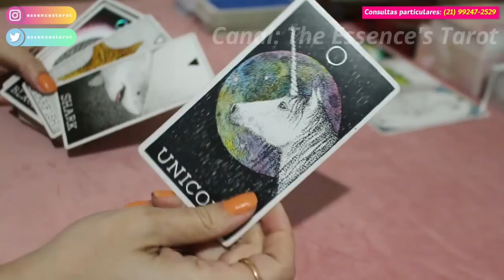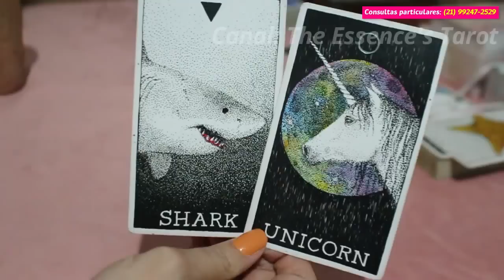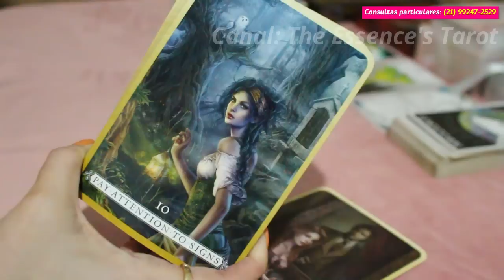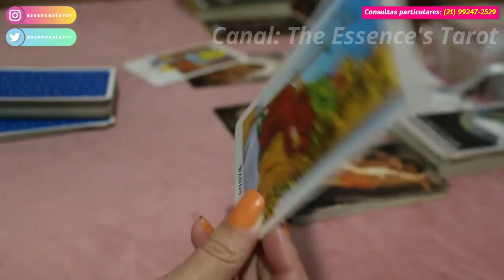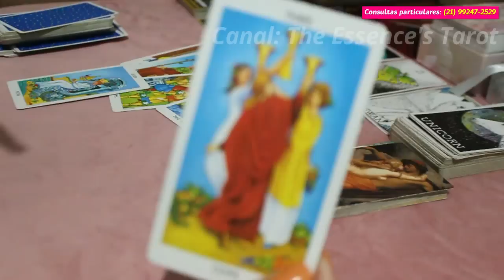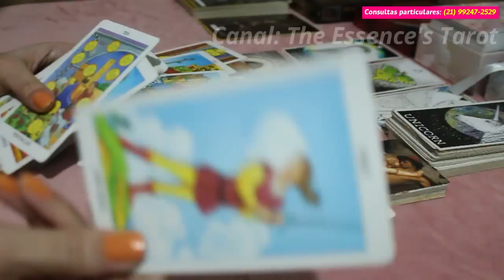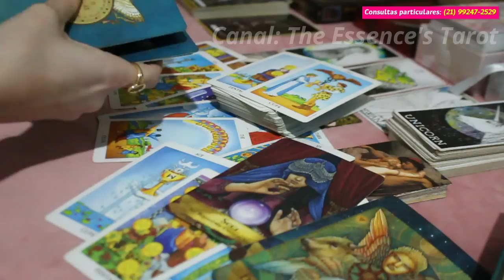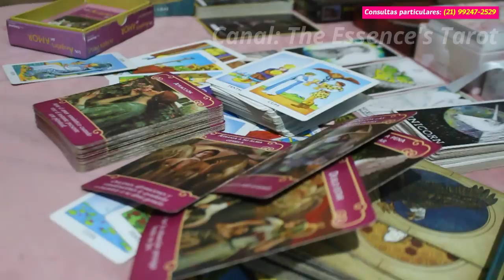AQUÁRIO ♒️ // CUIDADO COM O ENGANO... 🤔👭 - (SIMPATIA NEM SEMPRE É INTERESSE POR VOCÊ...💔)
💐 Tiragem de tarô semanal para o signo de Aquário.

💐 Caso você tenha ascendente, Lua, Vênus e Júpiter em Aquário no Mapa Astral a tiragem pode ser pra você.

* ORÁCULOS *

* Lovers Oracle